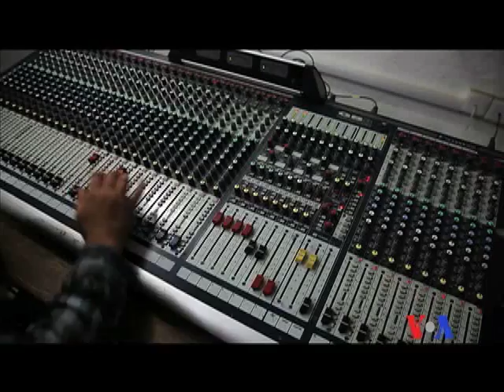İraqda jurnalizm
Fəalların dediyinə görə, son on ildə İraqda 140 jurnalist öldürülüb. Bu, dünya miqyasında ən böyük göstəricidir